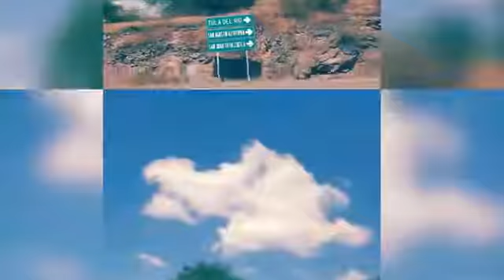Gregorio Astudillo y Alianza musical. El parrandero